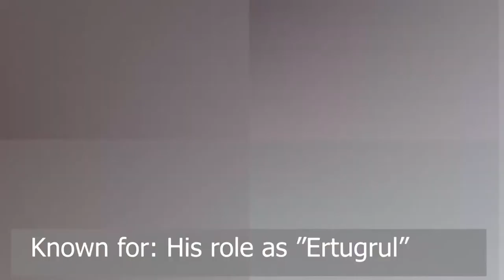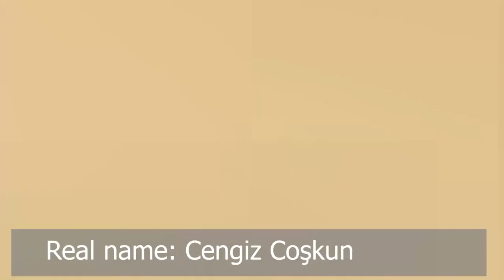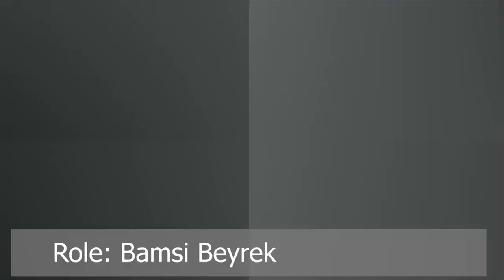Diriliş: Ertuğrul season 4 Cast Real Age And Name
Dirilis Ertugrul Cast Lifestyle And Real Age, Income, Cars, Houses, Luxurious Lifestyle and Net Worth 2020

Name of the Movie: Dirilis: Ertugrul (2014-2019)

Director: Metin Günay

Producer: Mehmet Bozdağ

Writer: Mehmet Bozdağ
Plot of Dirilis: Ertugrul
The heroic story of Ertugrul Ghazi, the father of Osman (Uthman) who founded the Ottoman Empire.
Dirilis: Ertugrul Official Trailer

Dirilis: Ertugrul Actors Cast, Salary
Engin Altan Düzyatan
Engin Altan DüzyatanFull Biography
Role: Ertugrul Bey

Quick Biography
Real name: Engin Altan Düzyatan

Age: 41 years old (in 2020)

Date of Birth: July 26, 1979

Profession: Actor

Nationality: Turkish

Known for: His role as ”Ertugrul”

Esra Bilgiç
Esra BilgiçFull Biography
Role: Halime Hatun

Quick Biography
Real name: Esra Bilgiç

Age: 27 years old (in 2020)

Date of Birth: October 14, 1992

Profession: Actress, Model

Nationality: Turkish

Known for: The television series Diriliş: Ertuğrul

Batuhan Karacakaya
Batuhan KaracakayaFull Biography
Role: Dündar

Quick Biography
Real name: Batuhan Karacakaya

Age: 23 years old (in 2020)

Date of Birth: February 5, 1997

Profession: Actor

Nationality: Turkish

Known for: The television series Aşk-ı Memnu

Hande Soral
Hande SoralFull Biography
Role: Ilbilge Hatun

Quick Biography
Real name: Hande Soral

Age: 33 years old (in 2020)

Date of Birth: February 2, 1987

Profession: Actress

Nationality: Turkish

Hasan Küçükçetin
Hasan KüçükçetinFull Biography
Role: Semsettin Altunaba

Quick Biography
Real name: Hasan Küçükçetin

Age: 39 years old (in 2020)

Date of Birth: June 6, 1981

Profession: Actor

Nationality: Indian

Hulya Darcan
Hulya DarcanFull Biography
Role: Hayme Ana

Quick Biography
Real name: Hülya Darcan

Age: 69 years old (in 2020)

Date of Birth: April 27, 1951

Profession: Actress

Nationality: Turkish

Known for: TV Actress

Cengiz Coskun
Cengiz CoskunFull Biography
Role: Turgut Alp

Quick Biography
Real name: Cengiz Coşkun

Age: 38 years old (in 2020)

Date of Birth: April 29, 1982

Profession: Actor

Nationality: Turkish

Known for: Doktorlar Since 2006

Nurettin Sonmez
Nurettin SonmezFull Biography
Role: Bamsi Beyrek

Quick Biography
Real name: Nurettin Sönmez

Age: 42 years old (in 2020)

Date of Birth: July 24, 1978

Profession: Actor

Nationality: Turkish

Known for: Mavi Kelebekler Since 2011

Ayberk Pekcan
Ayberk PekcanFull Biography
Role: Artuk Bey

Quick Biography
Real name: Ayberk Pekcan

Age: 50 years old (in 2020)

Date of Birth: May 22, 1970

Profession: Actor

Nationality: Turkey

Known for: Kis Uykusu (2014), Dirilis: Ertugrul (2014) and Ask ve devrim (2011)